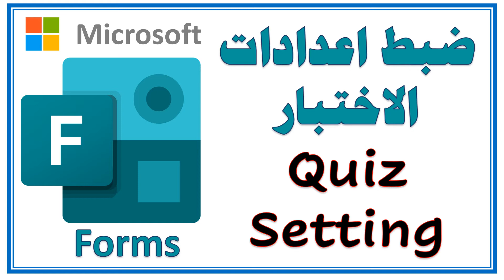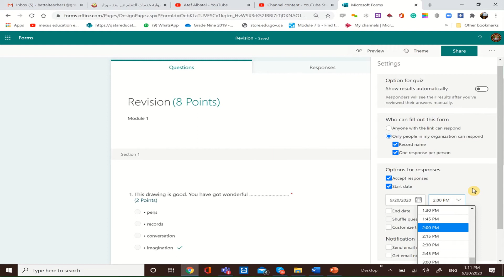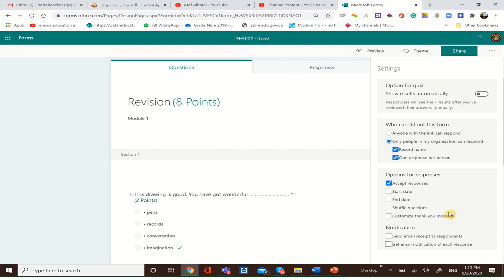ضبط اعدادات الاختبار How to Adjust Quiz settings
كيفية ضبط اعدادات الاختبار قبل ارساله للطلاب واخفاء ايقونة معرفة الادابات بعد تسليم الاختبار